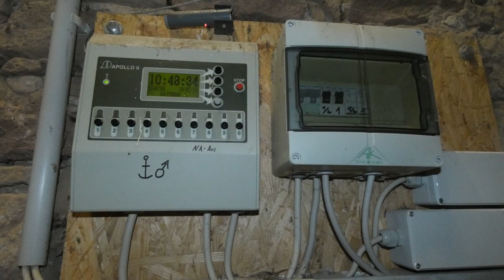Freisbach (Pfalz), evangelische Pfarrkirche, Vollgeläut (Turmaufnahme)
Präsentiert wird eine Turmaufnahme der evangelischen Pfarrkirche in dem kleinen Weindorf Freisbach (Pfalz).
Ortsgemeinde im Landkreis Germersheim in Rheinland-Pfalz. Sie gehört der Verbandsgemeinde Lingenfeld an. Das Dorf zählt etwa 1100 Einwohner.
Die Kirche von Freisbach ist das Erkennungsmerkmal des Ortes. Sie befindet sich am südlichen Ortsrand.
Der untere Teil stammt aus der spätgotischen Zeit um 1530. Der Hauptteil der Kirche inklusive die sehr prunkvolle, barocke innenausstattung und die Turmzwiebel stammen aus dem 18. Jahrhundert. Eine besonderheit ist die Orgel. Sie wurde von dem  bekannten Orgelbauer Johann Georg Geib aus Saarbrücken erbaut und 1789 fertiggestellt.
Im Turm der Kirche befindet sich ein dreistimmiges, altes Stahlgeläute, gegossen vom Bochumer Verein für Gussstahlfabrikation zwischen den beiden Weltkriegen.

GLOCKENDATEN:

Glocke 1: Glaube, d', BVG 1921

Glocke 2: Liebe, fis', BVG 1921

Glocke 3: Hoffnung, a', BVG 1921

Diese Aufnahme entstand zum Gottesdienst um 10.15 Uhr. Der Läutebeginn war um ca. 10.05 Uhr.
Einen ganz herzlichen Dank an den Kirchendiener für die spontane Ermöglichung dieser Aufnahme und an DPLP fürs dabeisein.

Kleiner Hinweis. Aufgrund der Tatsache, dass sich nur im alleruntersten Turmgeschoss eine Steckdose befand und die Kabeltrommel leider nicht lang genug war, konnte die Glockenstube lediglich mit Akkustrahlern beleuchtet werden.